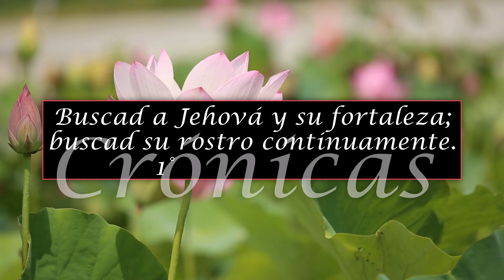1 Crónicas 16:11 - IGLESIA DE DIOS(ISRAELITA)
5 DE SEPTIEMBRE DE 2020
TEXTO DE MEMORIA: ESCUELA FEMENIL- VARONIL
COMO FORTALECER MI RELACIÓN CON DIOS
(LA CONSTANCIA DE LA ORACIÓN EN LA CABEZA DE LA FAMILIA)

EDICIÓN Y VOS: EUNICE JUDITH CABALLERO RAMÍREZ(JUDYSTORM)
REVISIÓN: ROBERTO PARGA VELASCO
ÁLBUM: MI DESTINO FINAL
TEMA: QUIERO SER ALGUIEN ESPECIAL